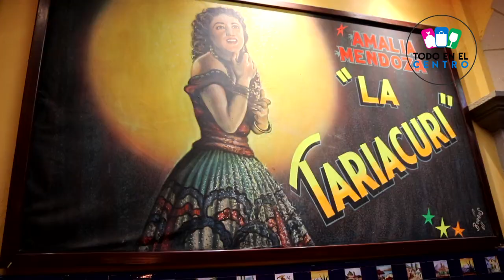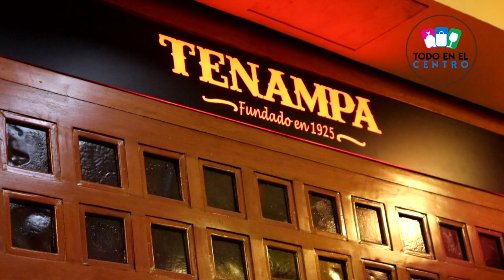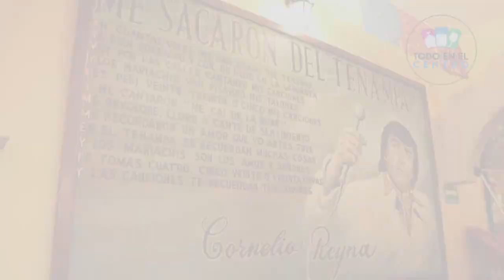La Magia del Tenampa